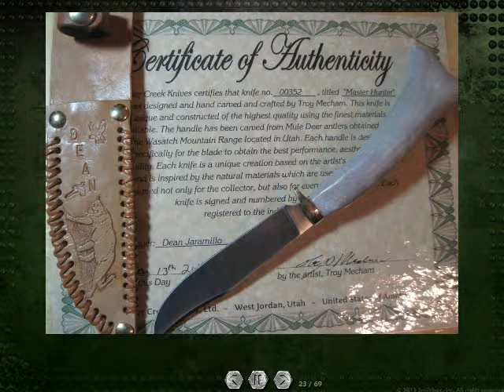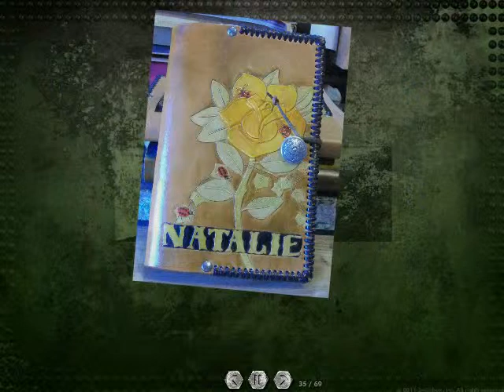Cutter Creek Knives - Early Pictures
Sample of some of my early custom leather and knife work. Will post pics of more recent work soon.